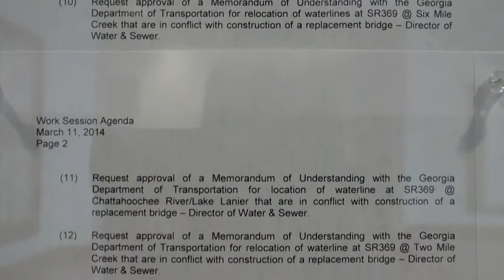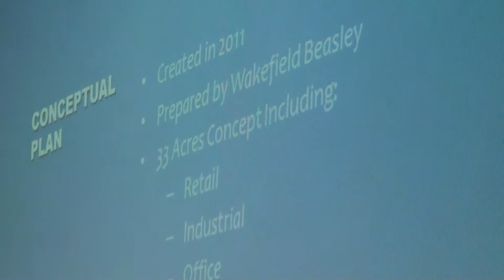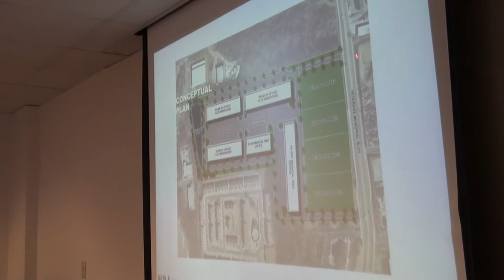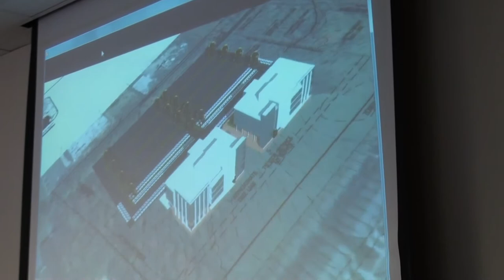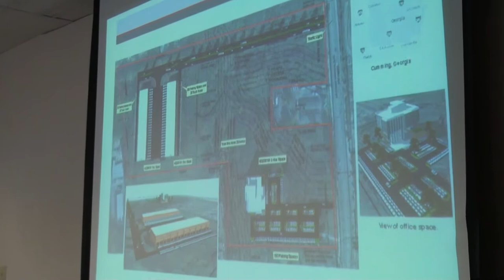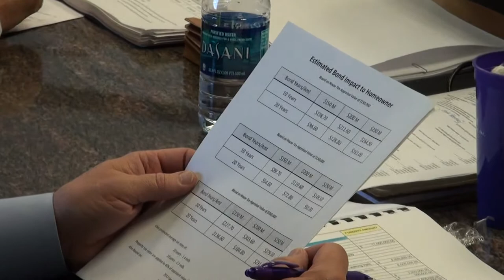Forsyth County Board of Commissioners work session 03/11/14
Forsyth County Board of Commissioners work session on Tuesday, March 11, 2014 at 2:00 p.m.
00:00  Public Notice and Agenda
01:54  I. Call Meeting to Order at 2:01 p.m.
02:04  II. Invocation and Pledge of Allegiance
02:30  III. Adoption of Agenda
07:49  Executive Session
09:07  Recess
18:00  Missing County Manager & County Attorney
19:54  Reconvene meeting at 2:56 p.m.

IV. Items for consideration and discussion:
20:18  (1) Discussion with ARC regarding Water Supply Providers group.
37:53  (2) Potential development of 33-acre parcel on Veterans Memorial Parkway by Randall Toussaint.
53:53  (3) Purchase of Services MoU for the Accountability Courts.
55:34  (4) Ballot On Demand System Processing & Services Agreement for the Voter Registration Department.
59:35  (5) Award of geotechnical/special testing for the Shakerag Water Reclamation Facility.
1:01:17  (6) Approval of services from CH2M Hill in regards to a Data Management System.
1:02:39  (7) Manhole Inspection and the Construction Observation Mobile Applications with WK Dickson for the Water & Sewer Department.
1:05:47  (8) Proposed projects for the purpose of a possible Parks & Recreation Bond.
1:17:52  (9) County initiated rezoning to rezone Matt Community Park to A1 -- District #4.
1:30:24  (10) MoU with the GDOT to relocate waterlines at SR369 @ Six Mile Creek that are in conflict with construction of a replacement bridge.
1:33:33  (11) MoU with the GDOT to relocate waterline at SR369 @ Chattahoochee River/Lake Lanier that are in conflict with construction of a replacement bridge.
1:38:03  (12) MoU with the GDOT to relocate waterline at SR369 @ Two Mile Creek that are in conflict with construction of a replacement bridge.
1:39:40  (13) MoU with the GDOT to relocate waterlines at CR455/Bethelview Road from SR20 to CR8/Castleberry Road that are in conflict with the reconstruction of the roadway.
1:41:25  (14) Application to the State of Georgia for funding assistance from the Local Maintenance & Improvement Grant (LMIG) Program in an amount not to exceed $1,000,000 for Castleberry Road widening project.
1:46:27  (15) Change Order with Gresham Smith and Partners for additional scope of services on the Castleberry Road widening project from Bethelview Road to Hutchinson Road in an amount not to exceed $52,209.49.
1:48:49  (16) Change Order with Gresham Smith and Partners for additional scope of services on the Old Atlanta Road widening project from Sharon Road to McGinnis Ferry Road in an amount not to exceed $84,428.55.
1:51:23  (17) Change Order with Gresham Smith and Partners for additional scope of services on the Union Hill Road/Mullinax Road widening project from McFarland Parkway to SR9 in an amount not to exceed $32,606.73.
1:55:12  (18) Recommendation by the Forsyth County Animal Control and Shelter Advisory Committee to remove Kathy Genovese and appoint Bill Mulrooney. (Item removed.)
1:55:14  (19) Board appointment of member to the Parks & Recreation Board for District #2.
1:56:03  (20) Requirements for rezoning site plans.
2:05:32  (21) Possible UDC modification of lot size and density applicable to South East Forsyth County. (Postponed to 04/08/14.)
2:05:34  (22) Proposed UDC modification to change the lot size of Res3 to 14,500 square feet with a maximum of 2.1 density.  (Postponed to 04/22/14.)
2:05:37  (23) E-cigarettes -- Mills/Tam.
2:14:03  (24) Forsyth County consideration of taking no action relating to municipal derivative class action: In re Municipal Derivatives Antitrust Litigation, pending in the United States District Court for the Southern District of New York.
2:16:02  (25) Advanced Ambulance -- Mills/Boff.
2:32:38  (26) Conflict counsel, Williams, Morris and Waymire, to represent the County defendants in the Ricky Johnson v. Brooker, et.al lawsuit
2:36:20  (27) Purchase property (Parcels 8 & 9) for road purposes PEW10 (Mullinax Road & Union Hill Road)

2:40:15  V. Recess Work Session
2:40:45  VI. Executive Session if Needed
VII. Adjournment